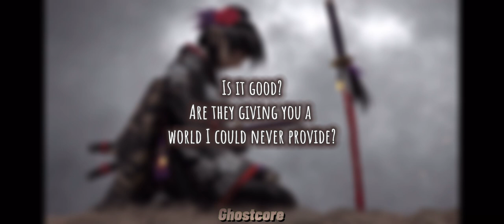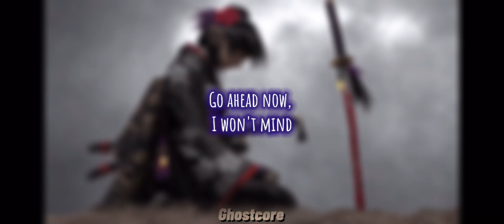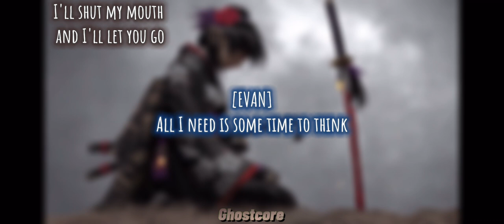Nightcore - Good for You (Dear Evan Hansen - Lyrics)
Heidi: Greyish Black
Alana: Dark Red
Jared: Cyan
Alana and Jared: Purple
Heidi and Alana: Blackish Red
Evan: Dark Blue
Heidi, Jared and Alana: Dark Purple
Alana, Jared and Heidi: Dark Pink
Alana, Jared, Heidi and Evan: Yellow

Lyrics

So you found a place where the grass is greener
And you jumped the fence to the other side
Are they giving you a world I could never provide?

Well I hope you're proud of your big decision
Yeah, I hope it's all that you want and more
Now you're free from the agonizing life you were living before

And you say what you need to say
So that you get to walk away
It would kill you to have to stay trapped
When you've got something new
Well I'm sorry I had it rough
And I'm sorry I'm not enough
Thank God they rescued you

So you got what you always wanted
So you got your dream come true
Good for you
Good for you, you, you
Got a taste of a life so perfect
So you did what you had to do

Does it cross your mind to be slightly sorry?
Do you even care that you might be wrong?
Was it fun?
Well I hope you had a blast while you dragged me along

And you play who you need to play
And if somebody's in your way
Crush them and leave them behind
Well I guess if I'm not of use
Go ahead, you can cut me loose
Go ahead now, I won't mind

I'll shut my mouth and I'll let you go
Is that good for you?
Would that be good for you, you, you?
I'll just sit back while you run the show

All I need is some time to think
But the boat is about to sink
Can't erase what I wrote in ink
Tell me how could you change the story?
All the words that I can't take back
Like a train coming off the track
'Cause the rails and my bones all crack
I've got to find a way to
Stop it, stop it! Just let me out!

Good for you
Now you say that you're someone new

Song Writers: Benj Pasek and Justin Paul

Singers: Rachel Bay Jones, Kristolyn Lloyd, Will Rolland & Ben Platt

I don’t own any of the music or photo or icon but I hope you guys like it :)